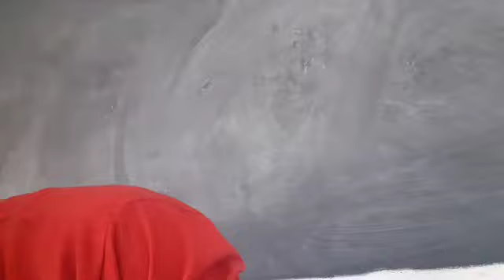How to get relief from Muscle pain, backpain etc👍 (Natural painkiller remedies) at home😱 (Hindi)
Today is lifestyle is full of a stress and Tension
this has lead numbers of postural deformities and pain as back pain muscle pain muscle spasm, acidity ,bloating ,stomach problem digestion issues etc..

😱We spend lot of money for medicine and doctor...
I tried to share some natural things which we can use to get relief from all those problem, you need not to  purchase or spend money🥳👍🔥

🔥join Yoga class once In week (generlllal fitness) at ₹ 399(offline)

⚛️ join Yoga (most effective 7 days certification course ) call for that 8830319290

🔥To clear you I'm certified In yoga (World yoga organization)

🙅Special Session for children To increase
their interest for Physical activities
(Height increase,avoid obesity)
🎖️ with guarantee I can say that I can solve any(💪) problem in your body with the help of "yoga" and with the combination of some unique supplements

👉as
Constipation
acidity
weight gain/loss
glands imbalance
aging
spondylitis
Memory power
Hairloss
blood problem
internal cleaning
muscle spacity
pcos
Body deformity
Heart disease (Guaranteed)
height increase

list are endless,

♂️some special offers🤟

1.personal yoga class : 6000₹(4 people)
2.For Awareness /Session (yoga)  at your citysoya organization: (2hrs): 1999₹
3.Shudhi kriya (Neti, dhauti, nauli, basti ,Tratak,Kapalbhati): 6days course
4.Customised diet plan@100₹(Ayurvedic dietif there any lack of Nutrition in diet will fix,Any diet)

👉i understand the value of time if 🤟want to invite me pls inform atleast 3 days ago
or for special session 7days ago...

👉For purchasing Herbalife authentic products: (Basic ,Protein +shake + Afresh) at your home in just 3600₹( we have all products of Herbal life)

🥳soya Milk Delivery all over nagpur(resonable price) 1box 24 pieces(My brand)

👉for customised and personalized diet plan/Exercise routine {different plans}
👉diet for Blood issues,🙅diabetes,growth and development🏃 , diet to💆 calm mind etc

1.Home workout
2.gym work out
3.yoga +Pranayamas
 + diet plan free

🤘Special  Athlete Conditioning Program and diet plan
also available to increase

1. Strength
2.Endurance
3.Power
4 Flexibility
5.Agility

💪🔥we have 3 months 5 months and 1 year plan you can choose according to wish and we help you to transform it's also available in offline and online facilities..

🙏Ladies and Gentlemen attention pls
   we also run A non profit organization
known as "Pet Foundation"
for the grass root level help of
Pet animals ...
you can join Us there

Thankyou
I'm Saurabh , a fitness n health Enthusiast
Certified in Physical Education,  Yoga (WYO) and  in other
Physical activities...
👍you can belive us for fitness amazing
content we Upload daily.

🔥we are the best In terms of Providing
,implementing Fitness and Heath knowledge
in a practical Way.

🔥here In listing some products i also want to convey this are genuine and i use occasionally
This are commission based...

🤘Suppliment at good rate of
My Protein (Authentic):